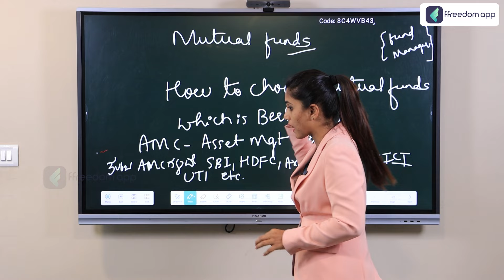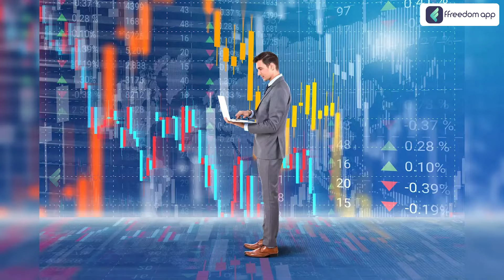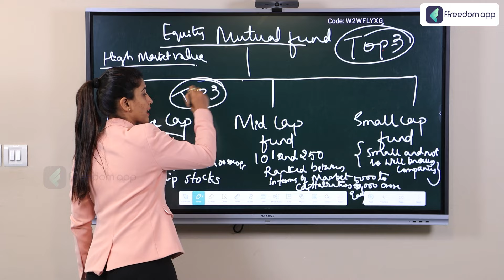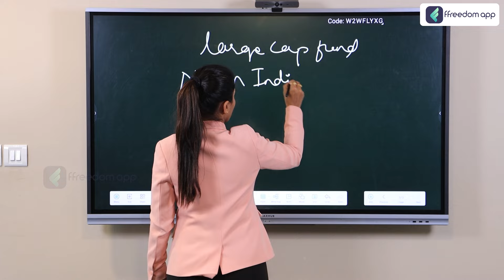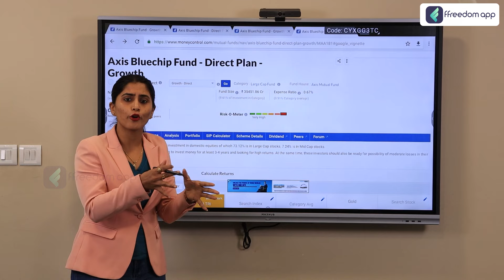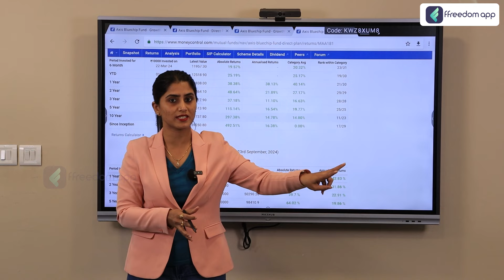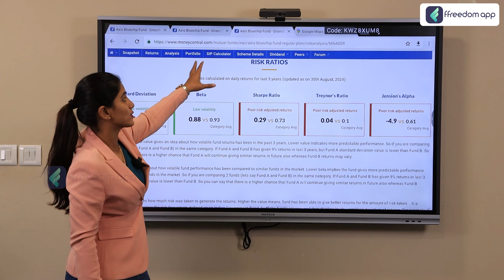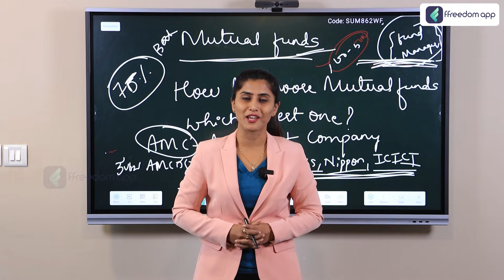How to Choose Best Mutual Fund? Mutual Fund Investment in Kannada | Mutual Fund for Beginners 2024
📚Related Courses📚

0:00 - Introduction
1:01 - Investing In Company
2:20 - What is Mutual Fund
2:30 - Assent Management Company
3:38 - Fund Manager
4:20 - Equity Mutual Fund
4:48 - Large Cap Fund
5:10 - Mid Cap Fund
5:27 - Small Cap Fund
5:50 - Practical Guide
14:30 - Conclusion

How to Choose the Best Mutual Fund? Mutual Fund Investment in Kannada | Mutual Fund for Beginners 2024